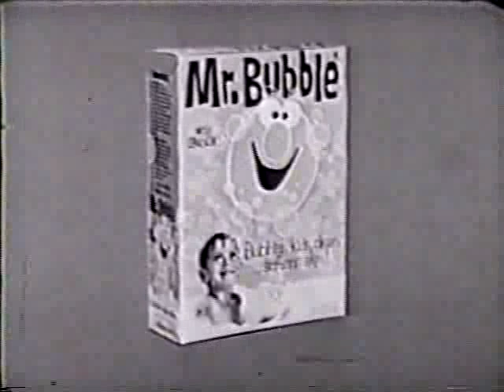A Retro Mr. Bubble Commercial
Here is a classic Mr. Bubble commercial